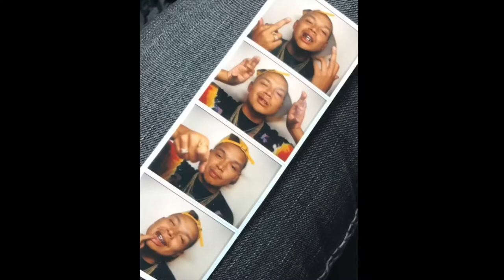Arnold Torres.Cherished Moments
Long live Lil Arn We misss you 💛
ALWAYS AND FOREVER ! You will never be forgotten as long as I’m on this earth !
You will live through me. You said I was your life partner, my angel Im so lucky that I have you in my heart and soul and memories.
I THANK god and your parents for bringing you into this world.. For Raising you to be a GREAT man with the God given gift of humor and whole heartedness.
 I thank god a hundred times because its the only thing that makes sense when i ask god why he would take you so soon...  You were just as much of an angel on earth as you are in heaven.. continue to Catch me when i fall, or push me when i need to fall Lol my little bumble bee; our friendship, relationship, our connection is priceless; life partner shit.. past life past death... I will always cherish and hold our hearts as one... if falling in love takes a life time.. My heart is yours for the win this time because  Made me appreciate life ❤️.
p s My life sucks without you.